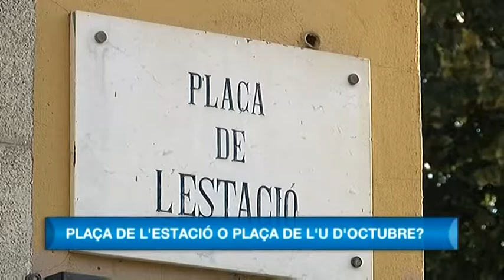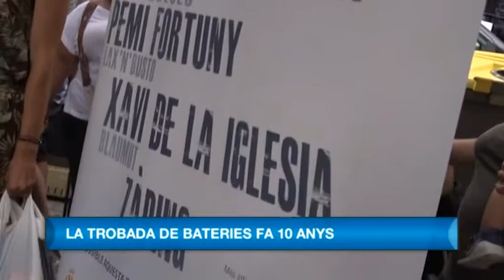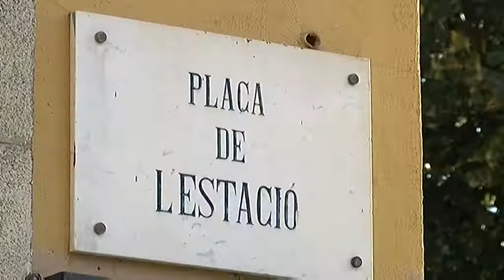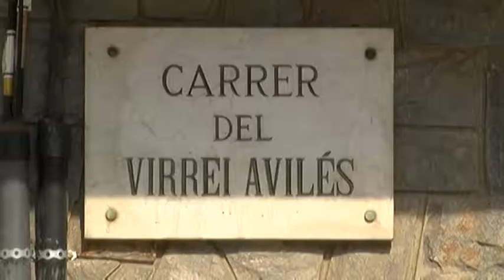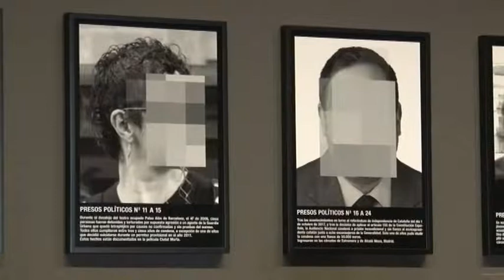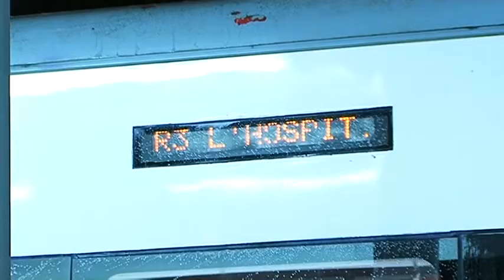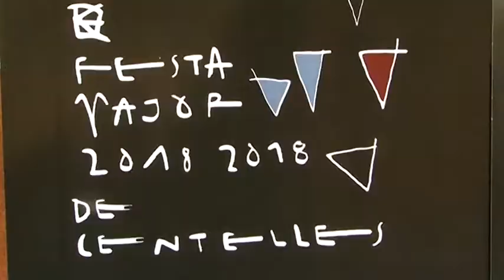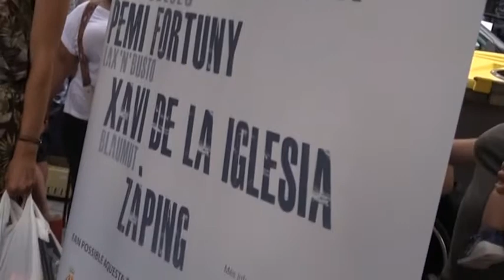Al dia - 22/8/2018